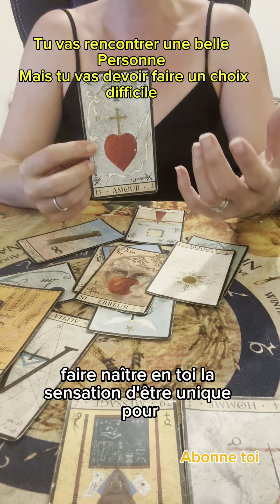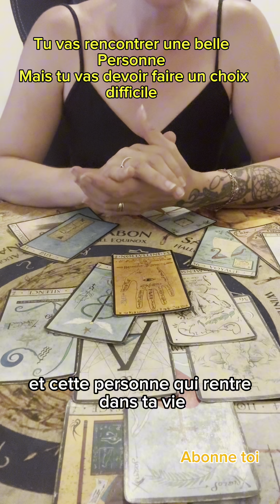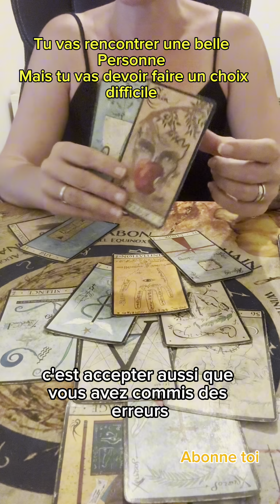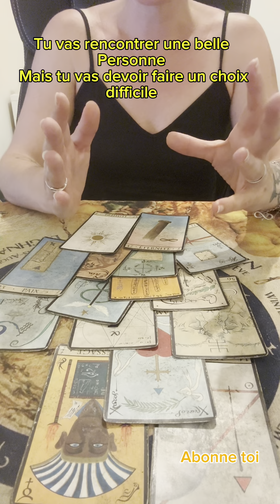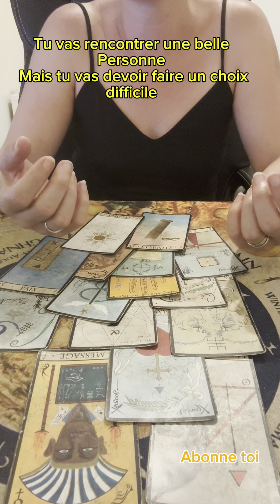Tu vas rencontrer une belle personne mais tu vas devoir faire un choix difficile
Aïe aïe